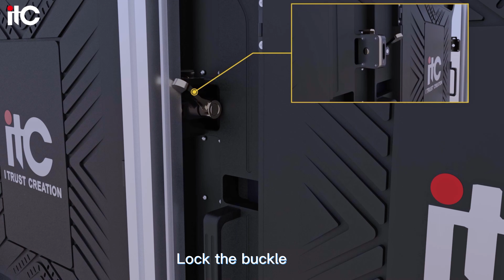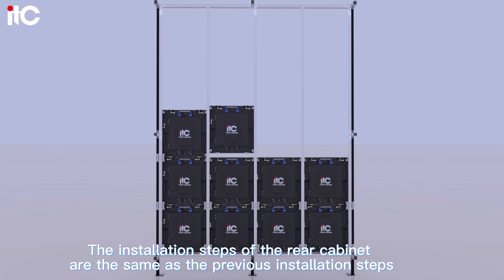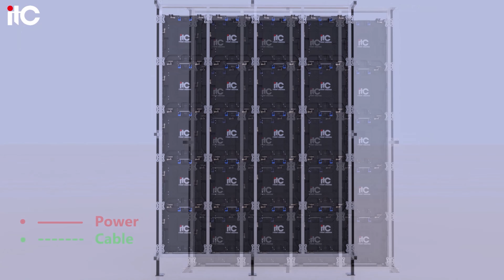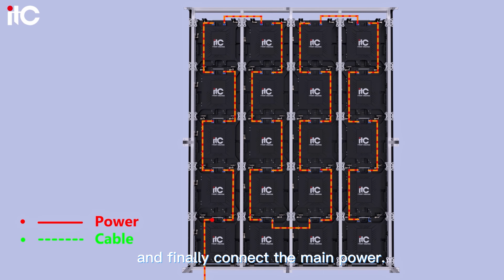Installation of itc C series LED video wall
High-quality products and professional service bring you an easy and convenient experience